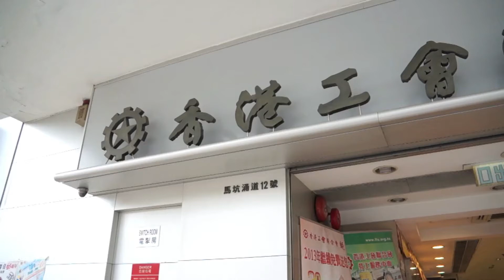工聯會發佈扶貧研究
工聯會發佈《扶貧研究2013》，研究總結了本港現時的貧困人口情況，並從勞工和基層的角度出發，分析本港貧窮問題，以「就業為本、積極扶貧」作為方針向政府提出一系列政策性建議。